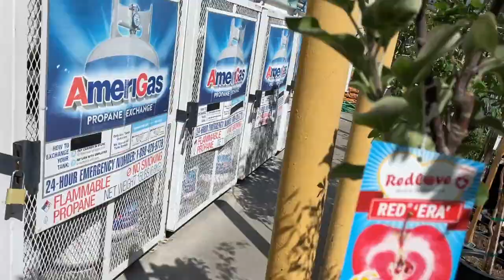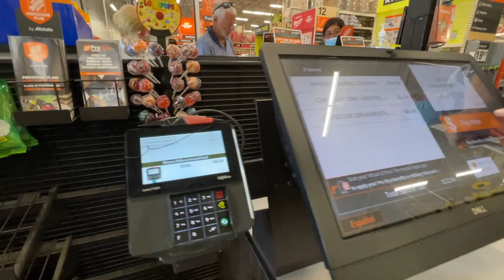MY MACAWS REACTION TO SCARY HOME DEPOT DECORATIONS! Carolin von Petzholdt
DEAR CVP's!
I took my MY two MACAWS to Home Depot. Look at their REACTION TO SCARY HOME DEPOT DECORATIONS! Carolin von Petzholdt